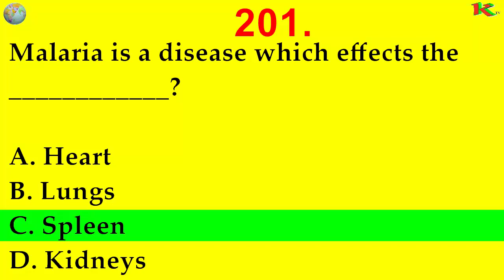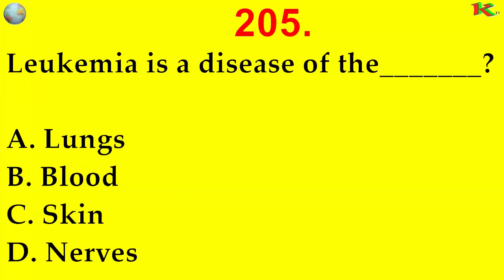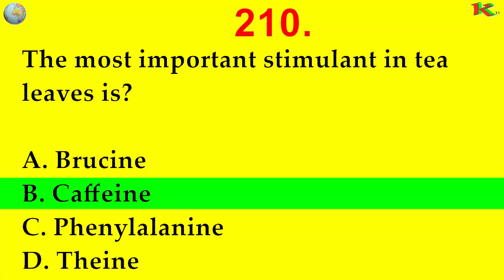Fun Science Quizzes for Kids: Test Your Knowledge! | Part 21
Welcome back to Part 21 of our exciting Science Quizzes for Kids series! 🧪🔬 Get ready to challenge your young scientist's mind with a set of engaging and educational questions that cover various scientific topics. In this episode, we'll explore questions about animals, space, the human body, and more. It's a fantastic opportunity for kids to learn while having fun. Watch, play along, and see how many questions you can answer correctly! Perfect for curious minds and aspiring young scientists. Let's dive into the world of science together!